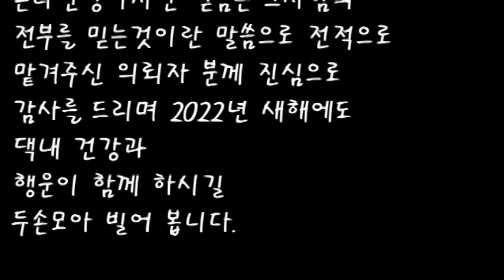착한 씽크대 부부의 이야기/부산씽크대/부산주방가구/부산부엌가구 촌집 흙집 농가주택 헌집 구옥 고택 한옥 리모델링 수리 개조의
촌집 흙집 농가주택 헌집 구옥 고택 한옥 리모델링 수리 개조시
주어진 자신의 일을 묵묵히 수행하는 분들이
많이 있습니다.

양심을 속이지 않고 어떤 일을 할수 있다는 것은
이 시대에 어울리지 않는 일이라고 치부 할지도 모릅니다